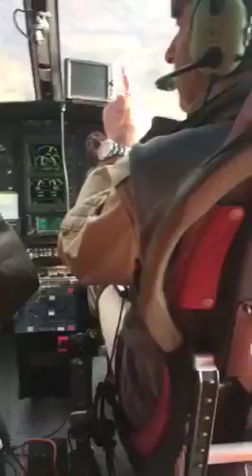AIB Protezione Civile di Albenga in elicottero in Piemonte